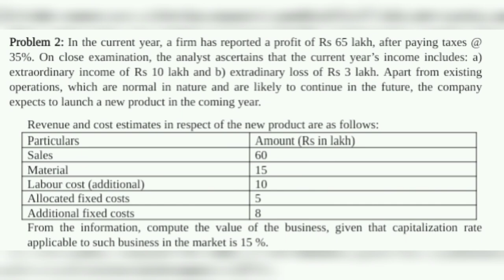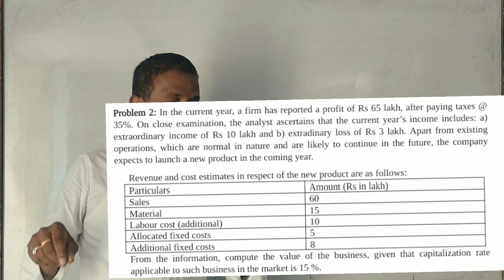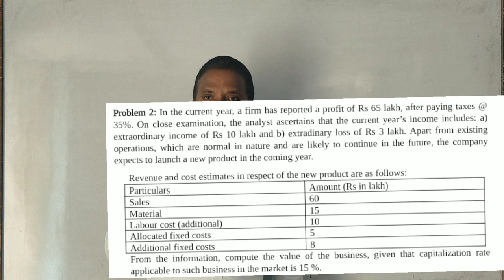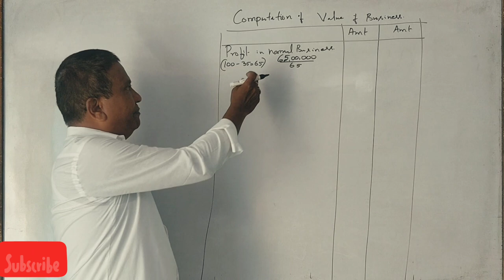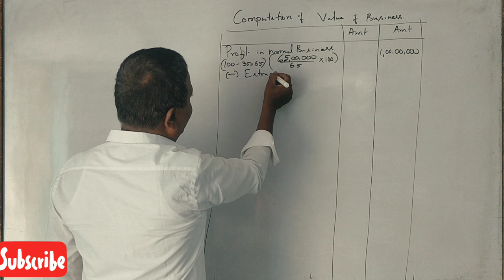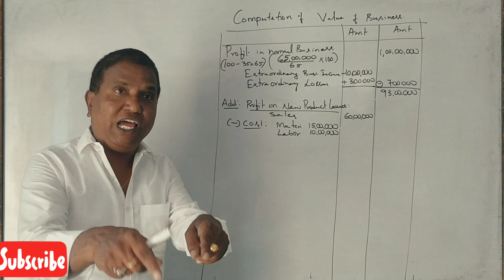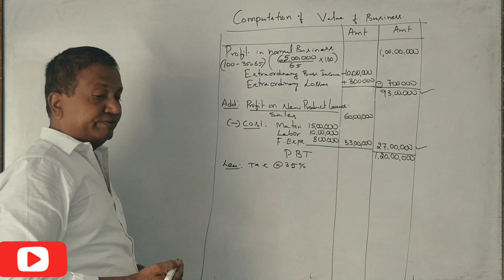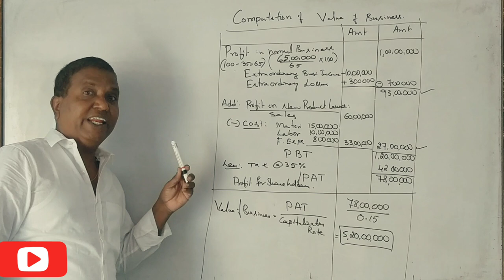AFM - Corporate Valuation in Kannada PART 7 - B.COM/M.COM/MBA/CA/CS By Srinath Sir